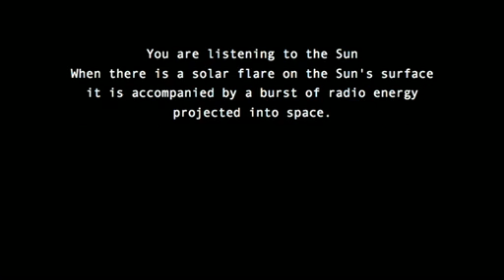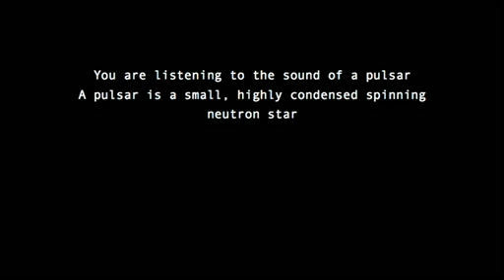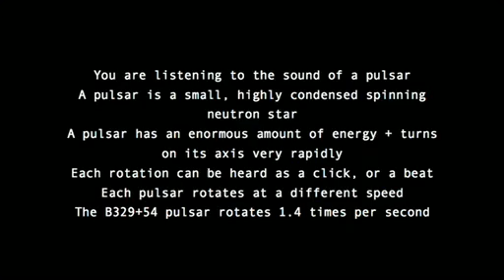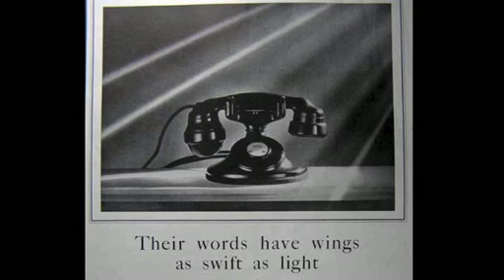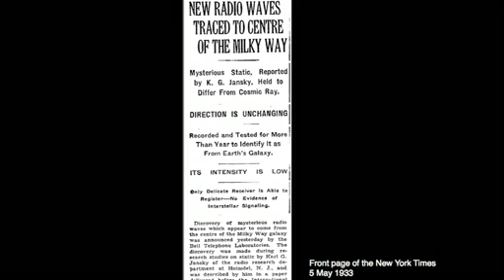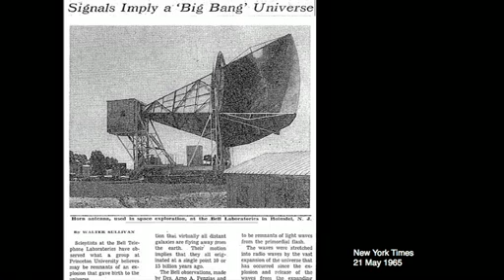Sons do espaço - Sounds Of Space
Neste vídeo, a cientista Honor Harger mostra os incríveis barulhos de estrelas e planetas. Em seu trabalho, ela rastreia ondas de rádio emitidas por objetos celestiais antigos e as transforma em som. O vídeo inclui o som mais antigo que você vai escutar, o barulho de raios cósmicos deixados pelo Big Bang. O som do sol começa a partir de 1:25 no vídeo.